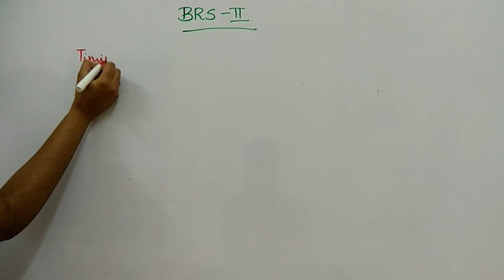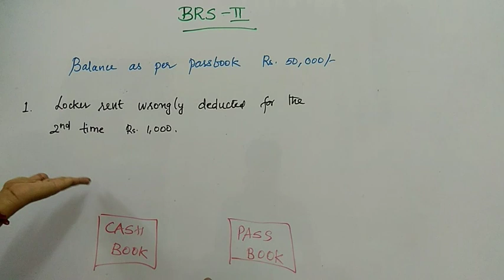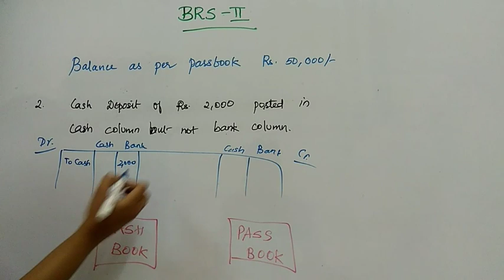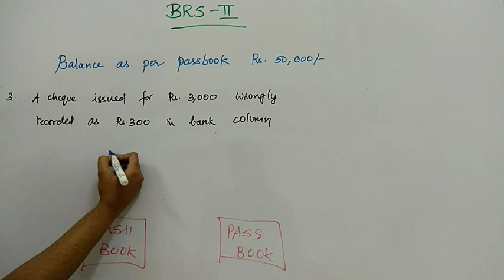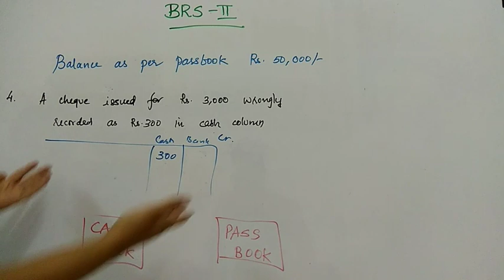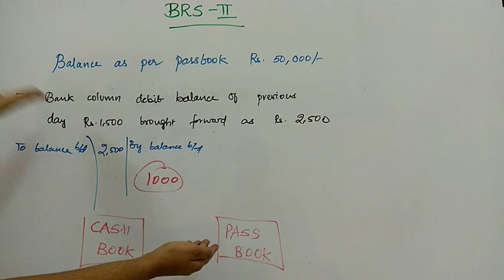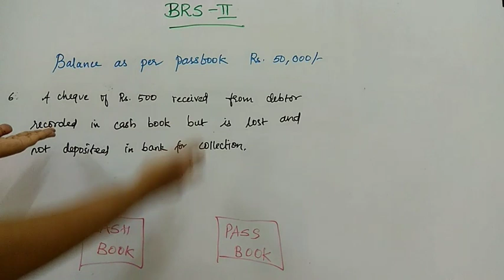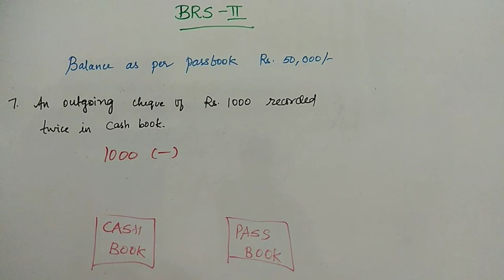Bank Reconciliation Statement in Tamil - Part 2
5. Know how to debit and credit (Rules of debit and credit - Modern rules of Accounting)

Class 11 accountancy in Tamil
JAIIB Accounts
CA CPT Accounts
CWA Foundation accounts
CS foundation accounts
Bcom Accountancy in tamil

BRS
Error Adjustments
JAIIB ACCOUNTS
CA
CPT
CWA FOUNDATION
CS FOUNDATION